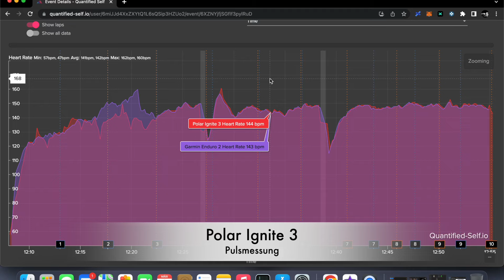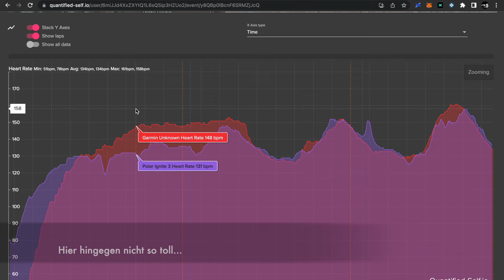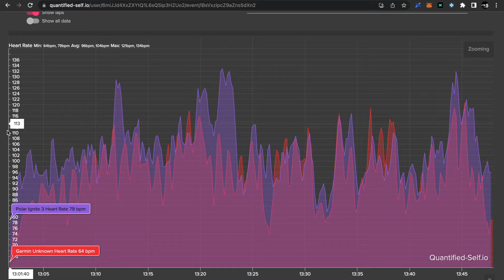Polar Ignite 3: Die perfekte Uhr für...?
In diesem Video hab ich mir die Polar Ignite 3 angeschaut. Ich stell euch die Features der Uhr vor und sag euch, wie gut sie sich in meinem Test geschlagen hat.